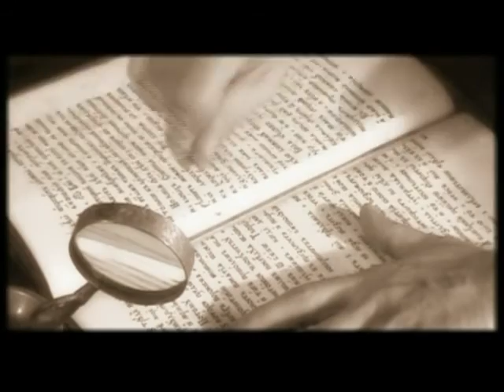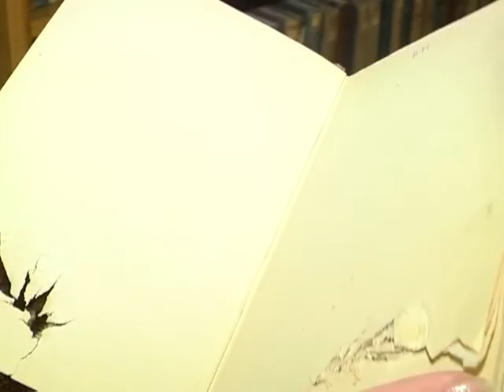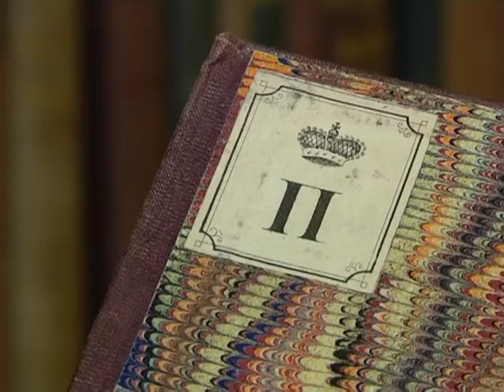08 09 2016 Мой край №1